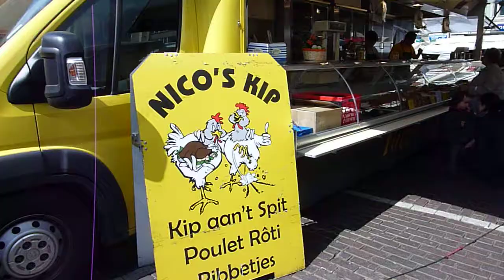Stockel Square June 19, 2010 #4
The Saturday morning market in Stockel Square, Brussels, Belgium.
When we lived here from 1993 to 1998 we usually shopped here every Saturday when we were in town. The spectacular array of merchandise and foods is amazing. All the foods products are fresh, and the aroma's of roasting chickens, fresh baked breads, fresh strawberries, gaufres de liège (specialty Belgian waffles), fresh cheese, and fresh fish all wafting in the air is intoxicating. The accordion music playing in the background just adds to the whole sense of joy. All you want to do is eat everything! Of course we followed our noses to the gaufres stand and waited for our sweet treat.. They're made with a yeast dough embedded with little pearls of sugar. Mmmmmmm! Before we left the market we purchased a roasted chicken for our dinner that evening, and of course, askef for some of the 'sauce' (drippings from the chicken). I had wanted to buy some of the potatoes that had been cooking in the chicken drippings, but Pat didn't want them. Oh well. (see videos #1, #2 & #3 too)